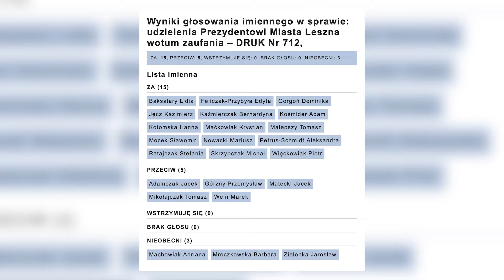Prezydent z wotum i absolutorium